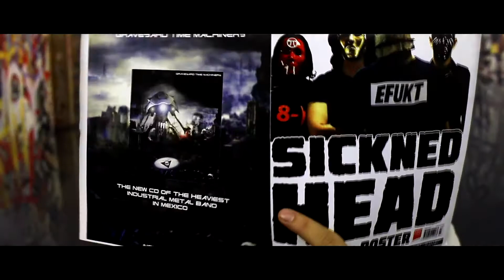Sickned Head - Shit (OFFICIAL VIDEO)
Download
Amazon
Google Play

Fear Duck Records 2017

Explosion VFX By SkillMiller
Planet Earth By spooneXXL
Tunel By AA VFX